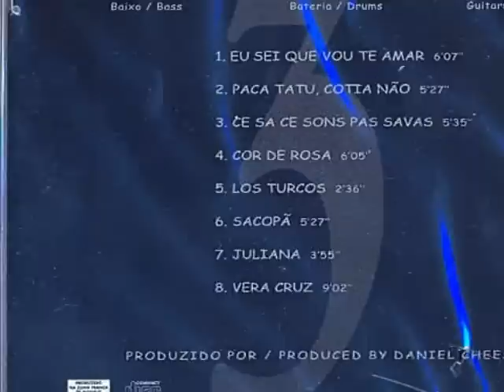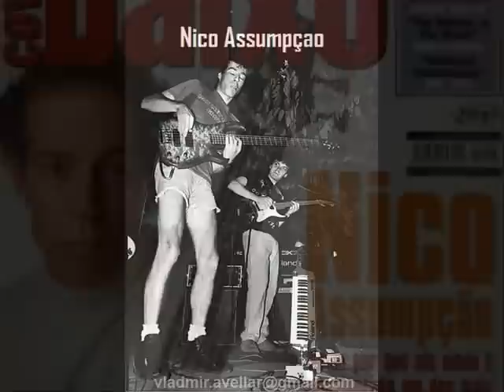Nelson Faria/Nico Assumpção/Lincoln Cheib - Sacopã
Track 6 From The 2000 "Três/Three" Album

Nelson Faria: Guitar
Nico Assumpção: Bass
Lincoln Cheib: Drums

Recorded And Mixed At D.Chesse Factory Studios
From April To June 2000
Produced By Daniel Cheese